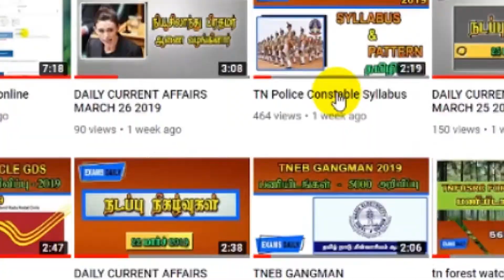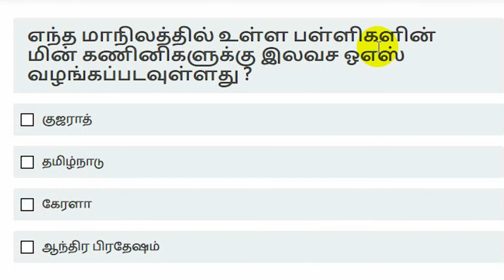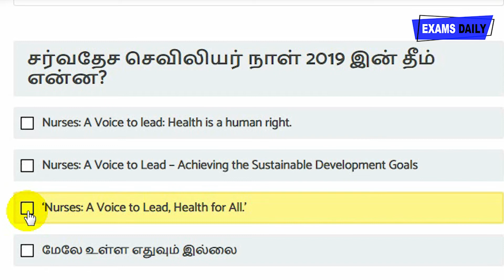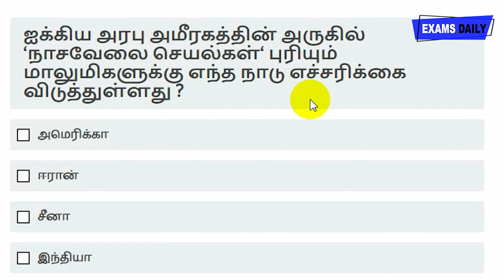CURRENT AFFAIRS QUIZ MAY 14, 2019 - தமிழில்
CURRENT AFFAIRS QUIZ MAY 14, 2019

Here we given Current Affairs Quiz for May14, 2019. Candidates can Read Current Affairs and then check your CA Knowledge from this link.